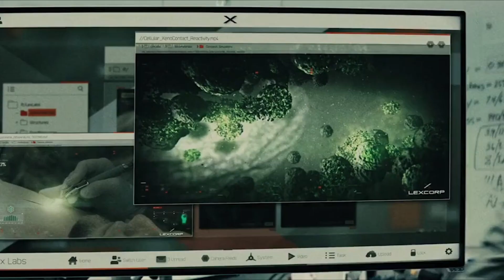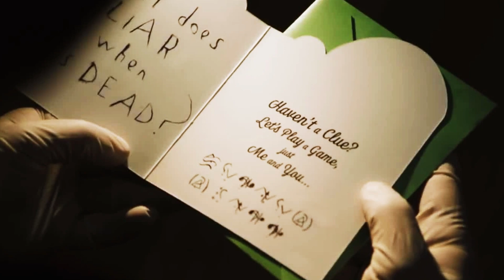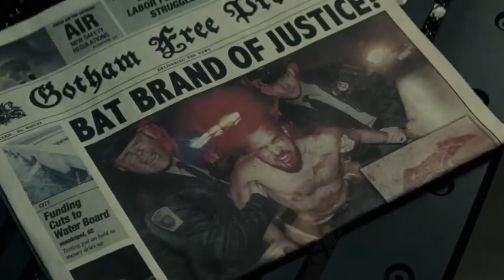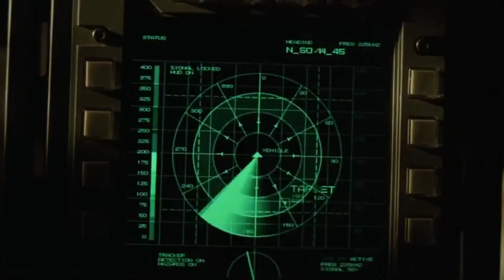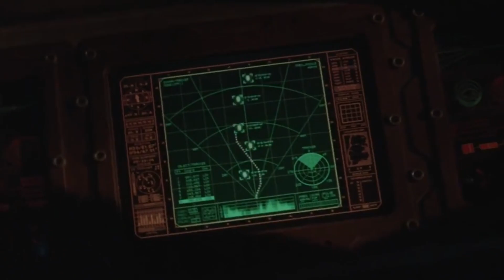АЛЬТЕРНАТИВНАЯ КИНОВСЕЛЕННАЯ DC | 1 ГЛАВА. СПРАВЕДЛИВОСТЬ (1 часть)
Приветствую, в этом ролике, я расскажу тебе свой вариант Киновселенной DC.

Оглавление:
00:00 - Вступление
01:05 - Трилогия про Тёмного Рыцаря
01:31 - Человек из Стали
4:37 - Бэтмен против Супермена
12:15 - Бэтмен и Дефстроук: Кровь сыновей